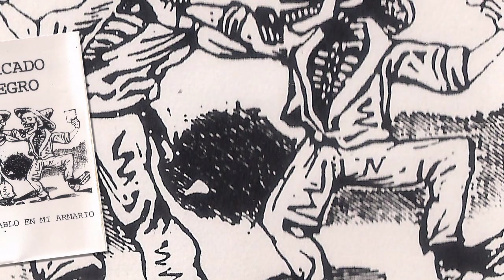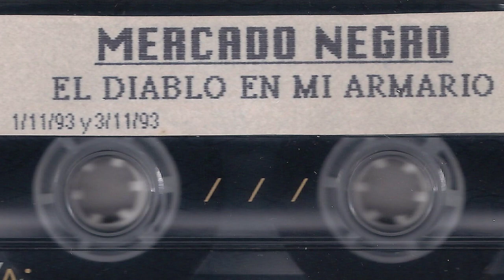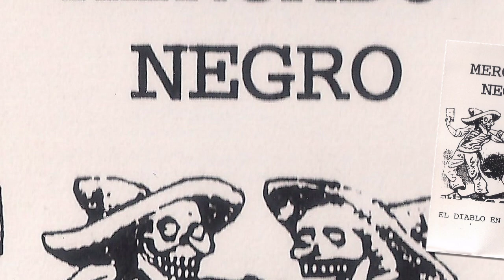MERCADO NEGRO - Drivin ´wheel